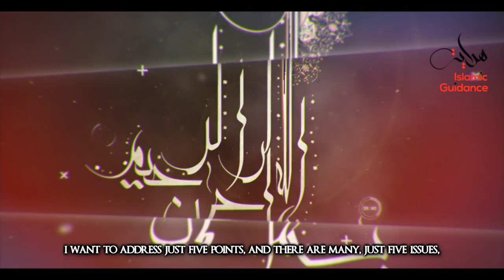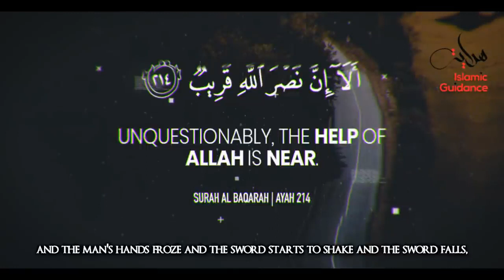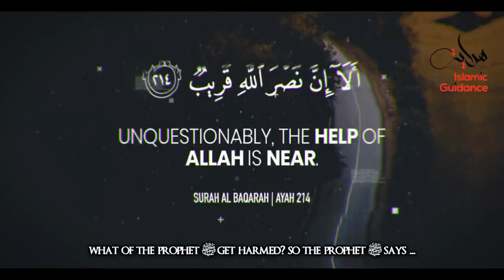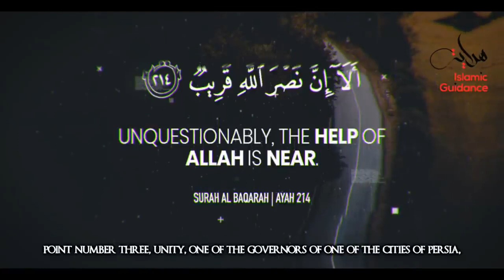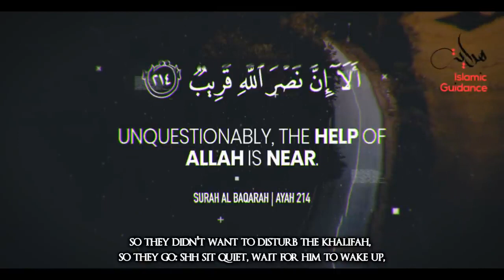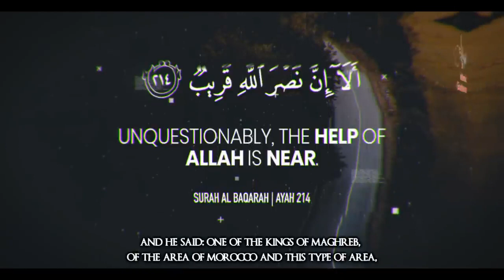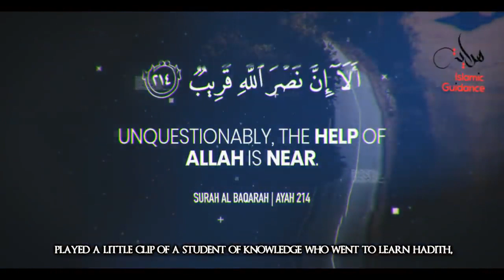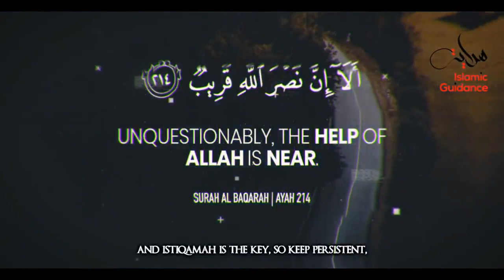Islam - How Do You Get The Help Of Allah